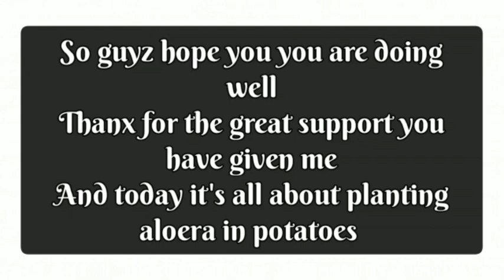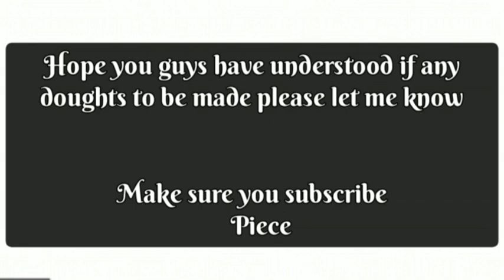alovera cultivation at home in potatoes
alovera cultivation potatoes srilanka alovera cultivation at home